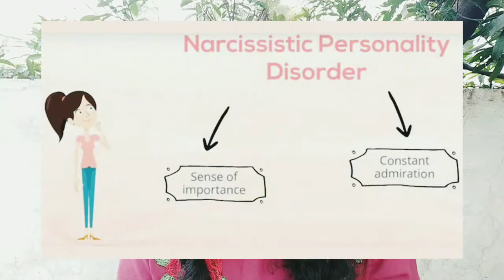Narcissistic Personality Disorder... നിങ്ങൾ അറിഞ്ഞിരിക്കേണ്ടത്...